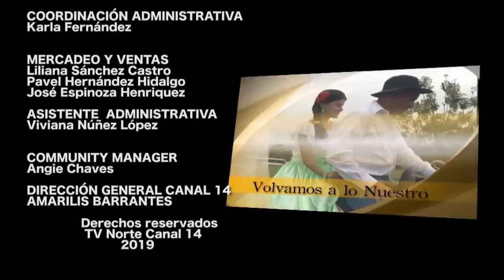Volvamos a lo Nuestro 30 noviembre 2019 Bo. San Martín 2 parte don Lubín Pérez y Gerardo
Bo San Martín 2 parte don Lubín Pérez y Gerardo Rodríguez